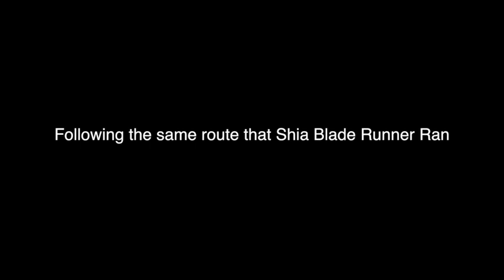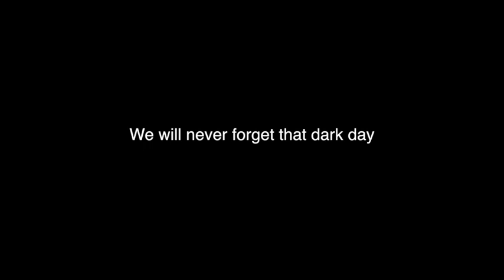SPEAKERS CORNER MARCH FOR ZAYN| SHIA BLADE RUNNER | BAYAT AL GHADEER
The 1st annual march for zayn aka Shia blade runner will start tomorrow 31/3/2019